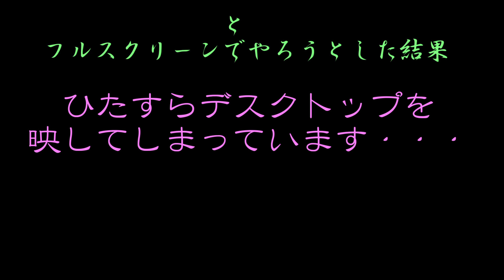Red Company Tomoの心の眼で見てください！【マインクラフト】♯152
・ご質問等ある場合はこちら↓
ask.fm/tomoyukainaRED